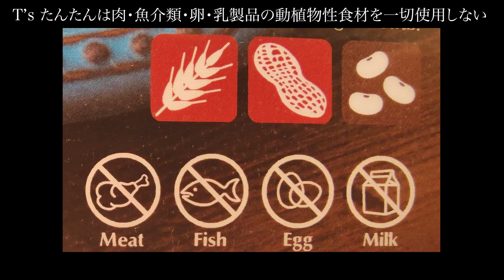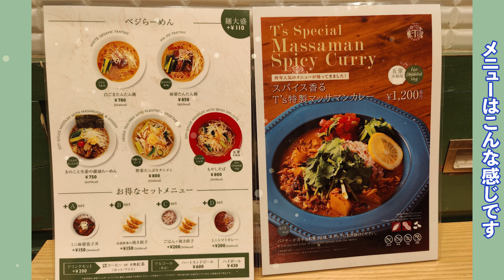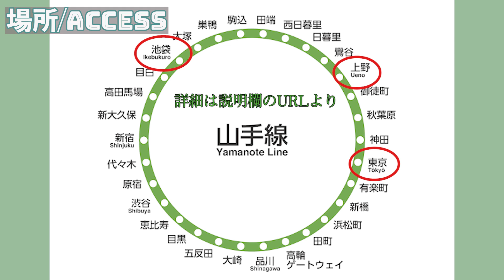|ビーガンラーメン|VeganRamen in Tokyo|T's TanTan|ಟೋಕಿಯೋ ವೀಗನ್ ರಾಮೆನ್|GomaRamen|Kannada vlog in japan| ごま担々麺|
南インドから来たゴカルナの人のアカーシュと申します。
日本生活はもうすぐ２年。
私は日本のアニメや音楽等、日本の文化が大好きで来日前はドキドキ😉ワクワク😆期待を膨らませていましたが、唯一心配だったのが食生活でした（私はベジタリアンなのです）。
ところが色々探してみると、日本にも多くの菜食料理屋さんがあることを知りました！

今回は、私が初めて体験したビーガンラーメンを皆様へご紹介したいと思います。
皆さんも、お勧めのベジタリアン対応の飲食店があればコメントで教えてくださいね（＾ω＾）

Hello, everyone
I'm Akash from India (Gokarna,Karnataka)
I've been in japan from almost 2 years.
I love japan Anime-and the culture .But since I was vegetarian by birth couldn't eat any japanese famous dishes except desserts.
It's very difficult to get vegetarian/vegan foods in every shop in japan. But there are few .

This time I found this Vegan/ Vegetarian Friendly restaurant called T's Tantan.
Thanking you